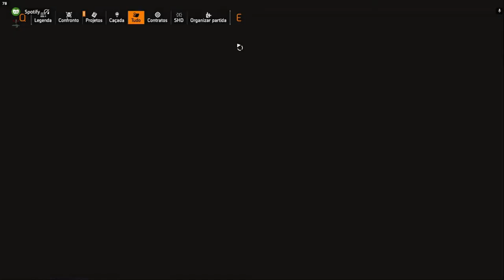The Division 2 - Shawn "Micro" Clarke (Ubisoft Brasil ta uma vergonha!) Wally? [ULTRA 60ᶠᵖˢ]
Shawn "Micro" Clarke se alistou no Exército ao completar 18 anos, quando foi enviado ao Afeganistão.
com um talento para mecânica, ele gostava de consertar as coisas. Esse interesse o ajudou a alcançar a posição de sargento antes de precisar tirar licença para cuidar da mãe depois de ela ser diagnosticada com câncer.
Acumulando uma pilha enorme de despesas médicas, ele precisou encontrar outro ganha-pão para a família.
Após ser recrutado por Jack Booney para a UEPN, Clarke deixou seus valores éticos de lado para garantir sua sobrevivência.

Se inscreve ✅ ativa o 🔔 deixa o 👍 e compartilha ai
Até a próxima gente má ✌️😎

Jogando pelo GeForce Now USA 200ms+